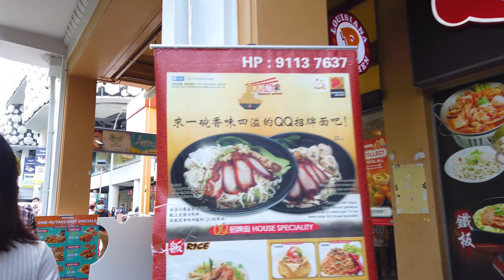Manila Street in Singapore along Bugis Street 【4K 60】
A walk going to Manila Street which is located between Victoria Street and Queen Street, corner of Bugis+ Shopping Mall.